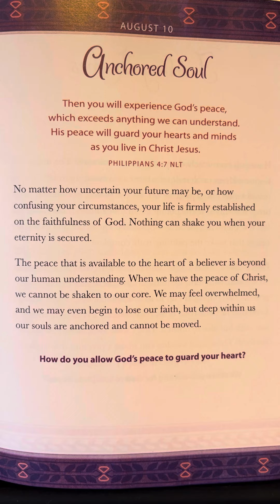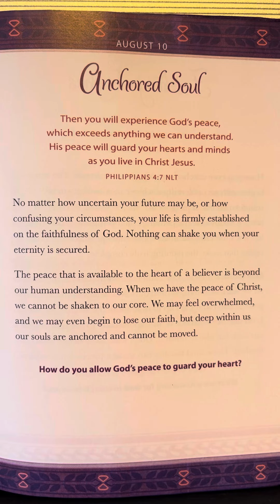August 10 - God Is Always With Me